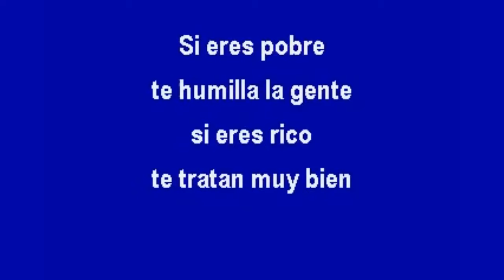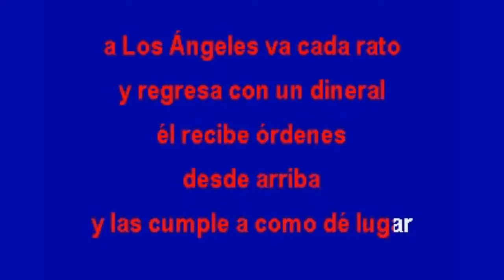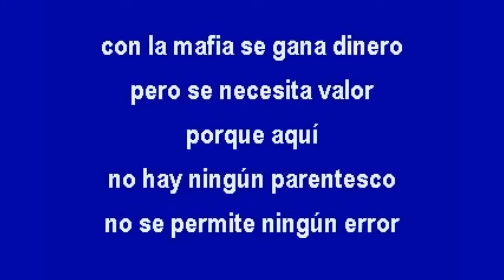Los Tucanes De Tijuana - El Centenario (UKORTV KARAOKE)